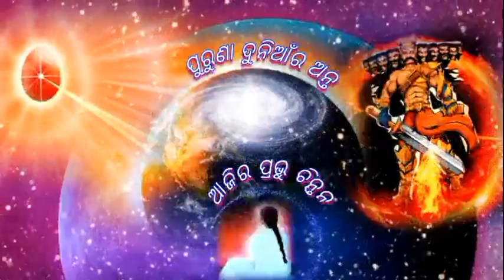୨୧ ଅଗଷ୍ଟ ୨୦୨୩ ଆଜିର ପ୍ରଭୁ ଚିନ୍ତନ..ମନକୁ ପବିତ୍ର ସଂକଳ୍ପ ରେ ଭରନ୍ତୁ!ଜୀବନରେ ଖୁସି ଆନନ୍ଦ ପାଆନ୍ତୁ!🇲🇰💞।💐💐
🌹ଓମ୍ ଶାନ୍ତି🌹
୨୧ ଅଗଷ୍ଟ ୨୦୨୩ ଆଜିର ପ୍ରଭୁ ଚିନ୍ତନ..ମନକୁ ପବିତ୍ର ସଂକଳ୍ପ ରେ ଭରନ୍ତୁ!ଜୀବନରେ ଖୁସି ଆନନ୍ଦ ପାଆନ୍ତୁ!🇲🇰💞।💐💐

...ମୁଁ ଆତ୍ମା ଜ୍ୟୋତିବିନ୍ଦୁ ଚମ ଚମ ଚମକେ

.ବାବା ତୁମେ ମୋରୋ ହୁର୍ଦ୍ୱୟରେ ବସି

...ପ୍ରଭୁ ତୁମେ ନିରାକାର, ଶିବୋ ନାମ ତୁମୋରୋ